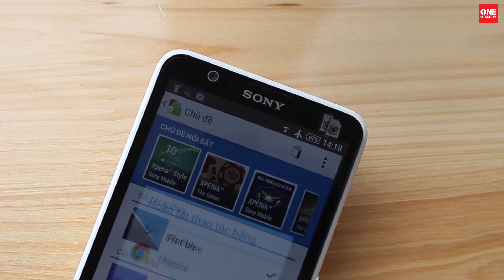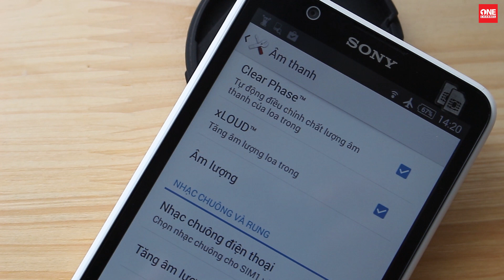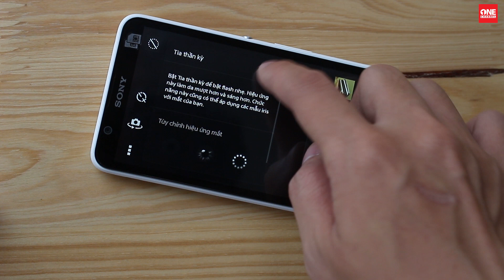TechOne's Channel - Đánh giá chi tiết Sony E4, dưới 3 triệu, bạn có gì?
- Sony E4
- Sony E4 dual
- E4

One Channel là Kênh Đánh giá sản phẩn Điện thoại, Máy tính bảng, Phụ kiện, Lap top của Hệ thống Siêu thị Di Động Chính Hãng TechOne.

Cám ơn "Vật Vờ Channel" đã hỗ trợ TechOne thực hiện Video này !